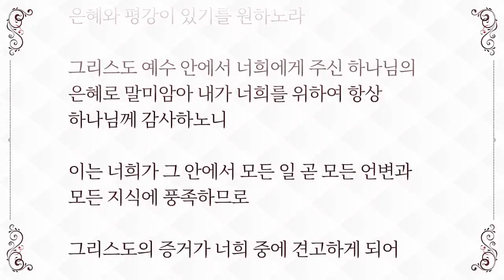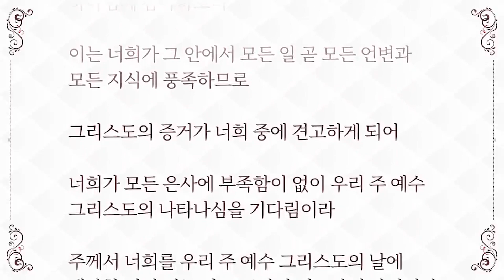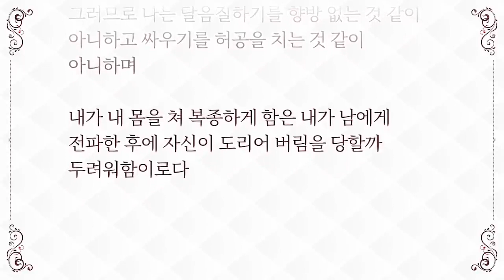[천천히 듣기] 84일차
주의 말씀은 내 발에 등이요 내 길에 빛이니이다 [시119:105]
* 영상 컨텐츠 출처 : 호산나TV